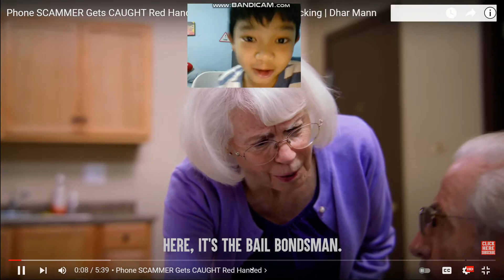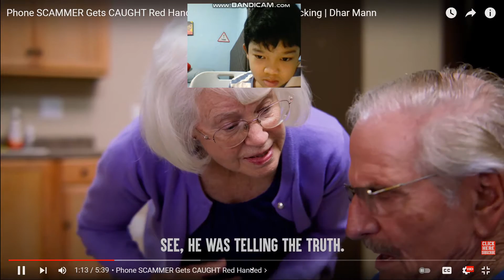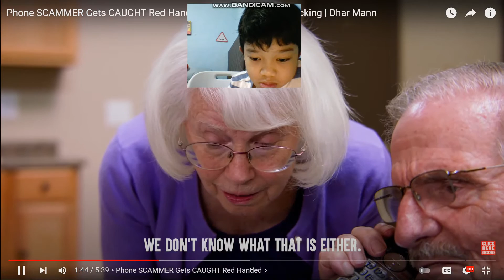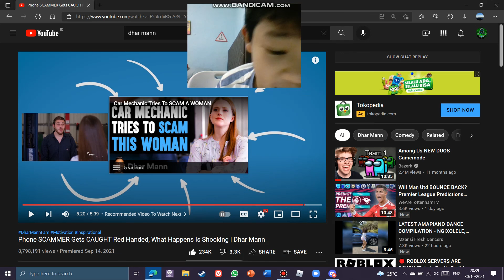Phone Scammer Gets CAUGHT RED HANDED?!, What Happens Next Is Shocking?! *GHOZILA3234 REACTION!*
Phone SCAMMER Gets CAUGHT Red Handed, What Happens Next Is Shocking | Dhar Mann